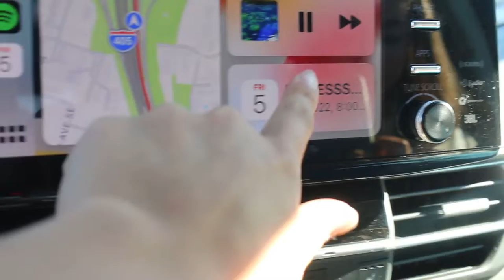Dunes Trip - 2022